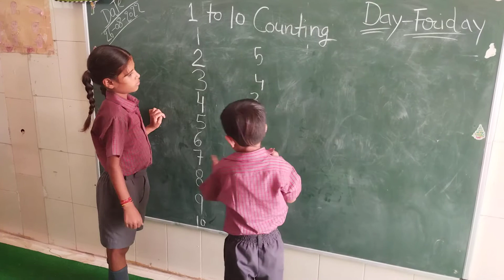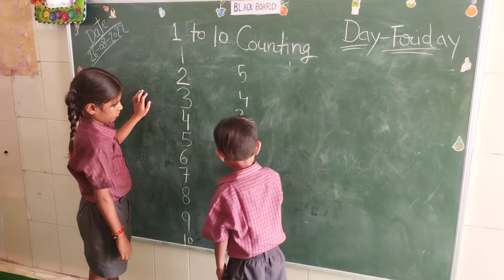Sister teach her small brother@@@@@@